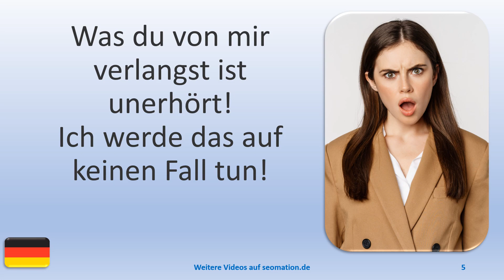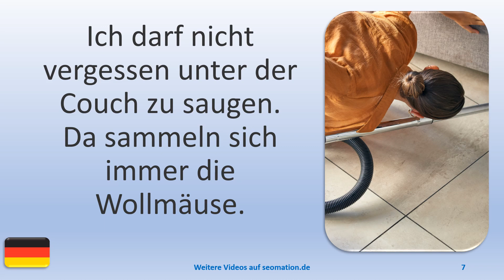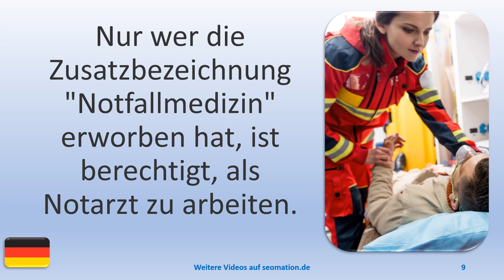▶️12014▶️Ich lerne Deutsch mit Texten und Bildern in unterschiedlichen Situationen. Lies Info unten!